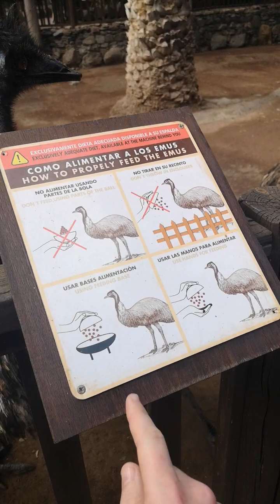Palmitos Animal Park Maspalomas, Las Palmas, Spain January 2023